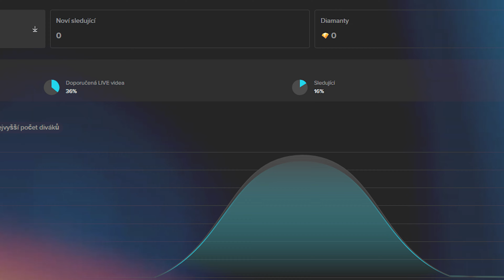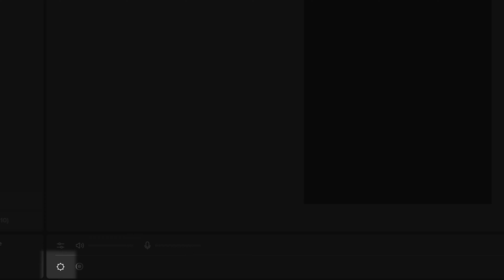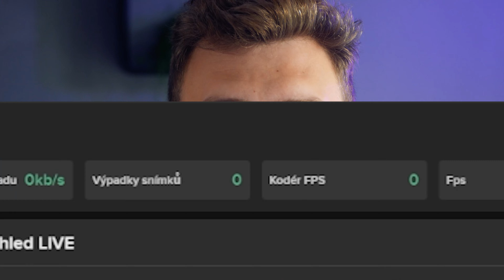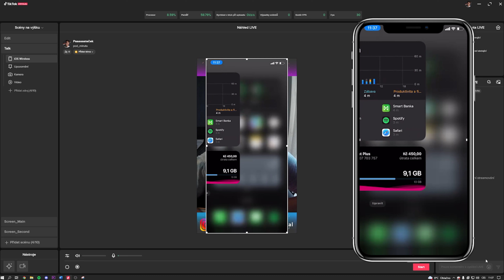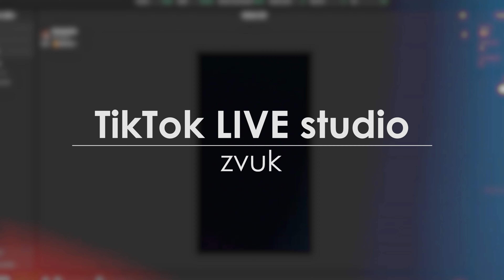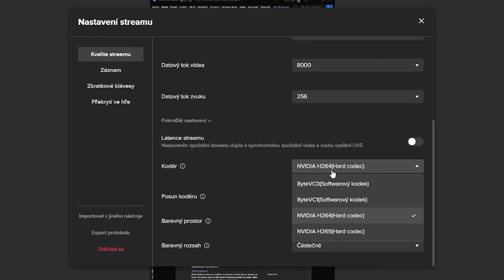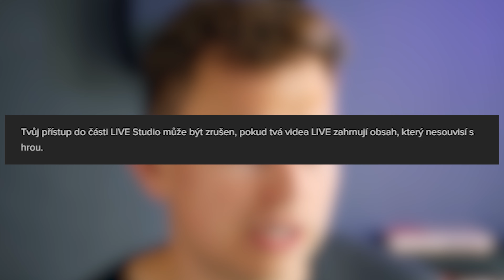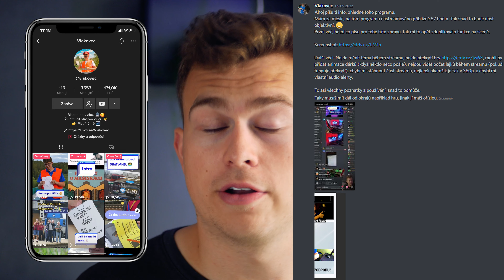TikTok LIVE studio - recenze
!!UPOZORNĚNÍ!!
Program byl v době psaní recenze stále v testování a funkci streamovat měli jen vybraní tvůrci.
Proto berte recenzi s vědomím toho, že se nejedná o finální verzi.

TikTok konečně umožňuje streamování z počítače.
Bohužel to není tak růžové, jak se na první pohled může zdát a program má hromadu slabin na které se ve videu zaměříme.

Tomáš Vrzal - 2022